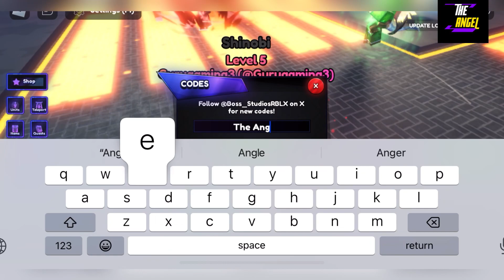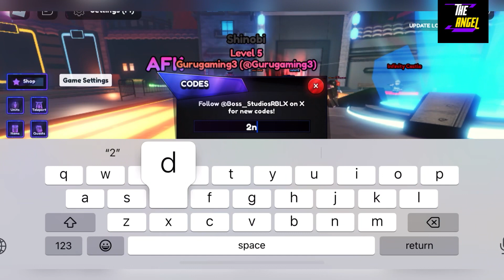☀️ BERSERK UPDATE ☀️ ANIME LAST STAND CODES - ROBLOX ANIME LAST STAND NEW UPDATE CODES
Thanks